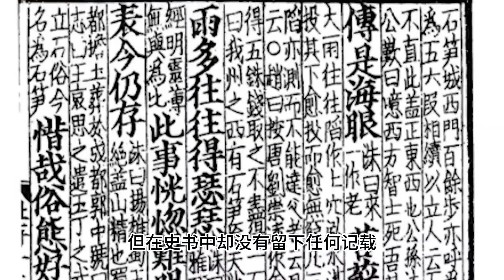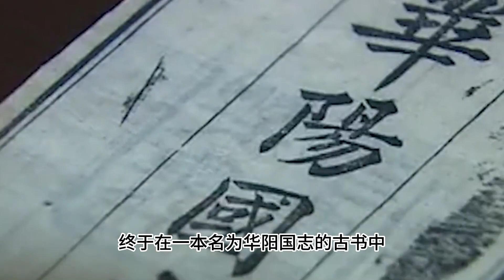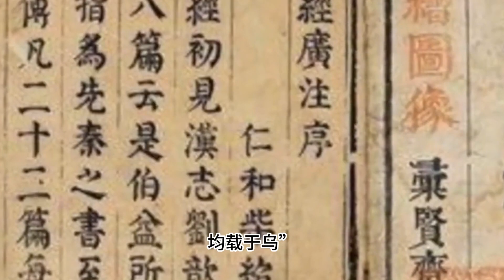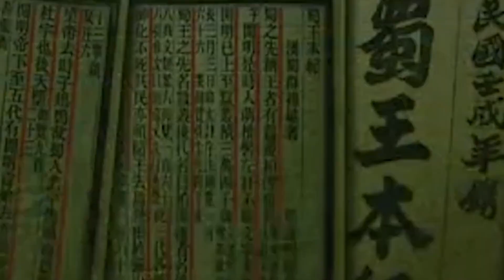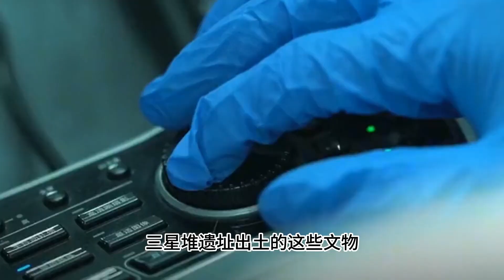越挖越神秘的三星堆，為什么當年突然消失，可能和外星文明有聯系